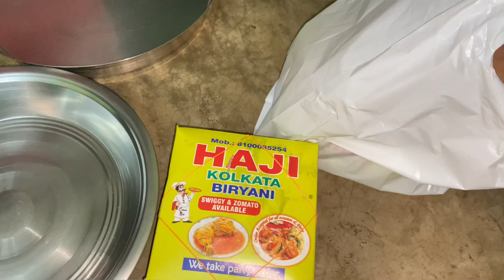প্রথমবার মা দূর্গাকে বরন করলাম ॥ মায়ের বিদায়বেলা॥ Dashami Vlog